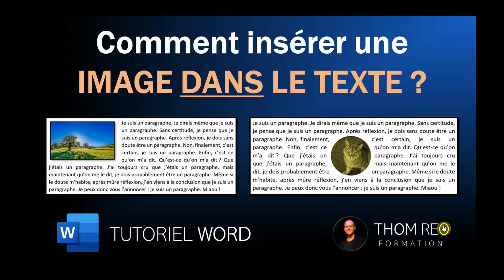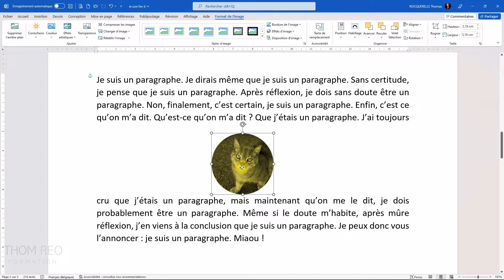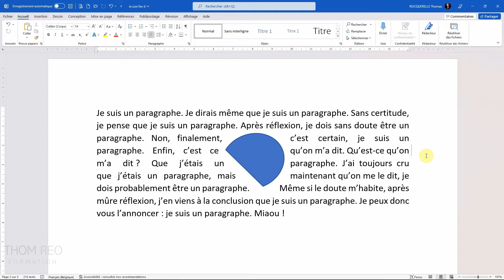Placer une IMAGE DANS LE TEXTE - Tutoriel WORD sur l'habillage d'image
Comment insérer une image à l'intérieur d'un paragraphe de texte ?
Comment utiliser l'habillage du texte dans Word ?
Quelle est la différence entre l'habillage encadré, adapté, au travers, haut et bas ou devant/derrière le texte ?

Voici deux exemples concrets avec une image rectangulaire et une image ronde.

Chapitres :
00:00 Image rectangulaire dans le texte
01:15 Image arrondie dans le texte
02:18 Différence entre habillage encadré et adapté

Thom Reo
Tutos gratuits Word 365 sur Youtube